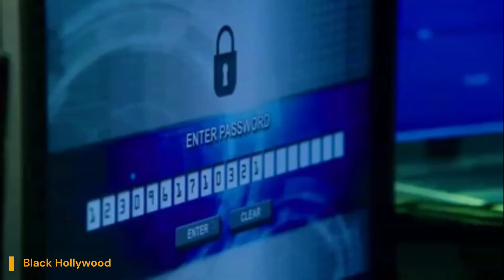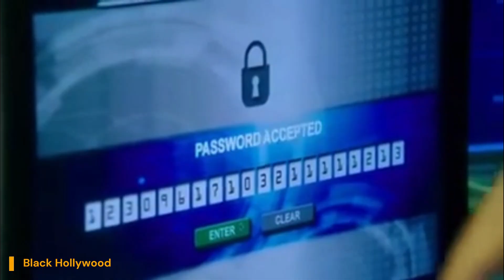20 Best Rappers Turned Actors| Rappers In Movies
In this episode we gathered a list of the BEST rappers who are also talented actors. Not in any order. Just enjoy !